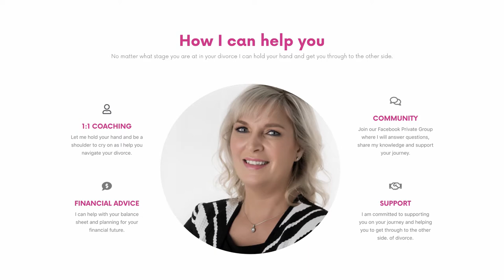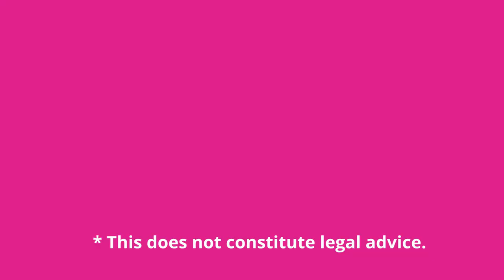AMAZING results from decluttering after your divorce!!! (OMG you must watch this)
In this video its amazing the results from clearing out the clutter and crap from YOUR DIVORCE! Check it out!!!

Keep safe.